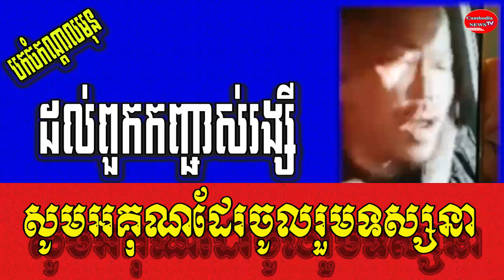បកចំកណ្ដាលមុនដល់កញ្ជាស់រង្សី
Video:Mr.
Sound: Adobe Audition 2020
Images: Google.com
Video Editing: Adobe Premiere pro cc2020
Thumbnail(s) Editing: Photoshop cc2020